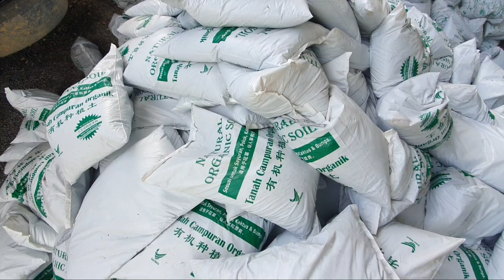Sopir Truk Di Malaysia Sarawak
belajar bawa truk di jalan miri sarawak Malaysia di waktu malam.
temen2 baru lihat channel saya .tolong Saling mendukung untuk kembang kan channel ini .terima kasih temen2